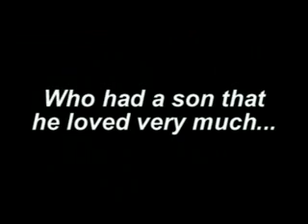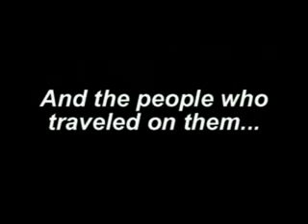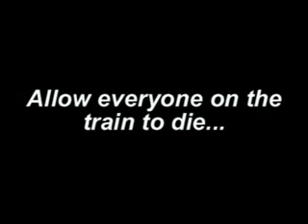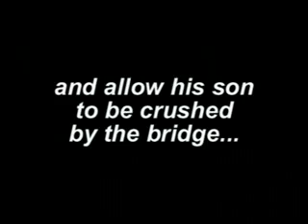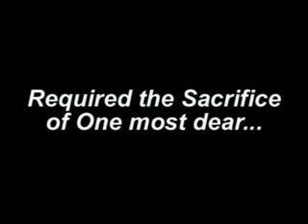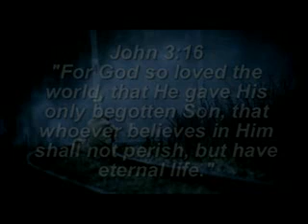The Heart of Father (Hati Seorang Bapa)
Film pendek yang sangat menyentuh tentang hati seorang Bapa terhadap anakNYA. God bless u all